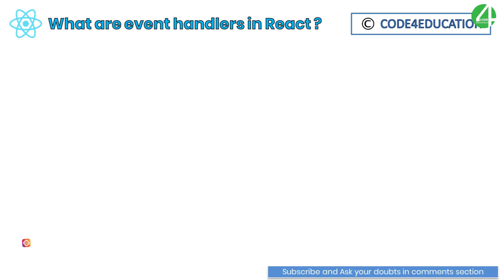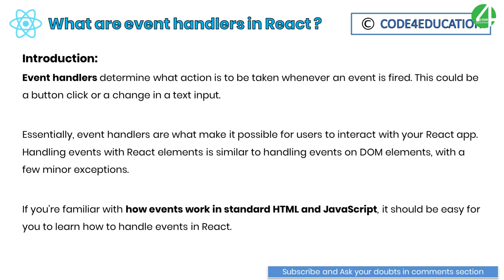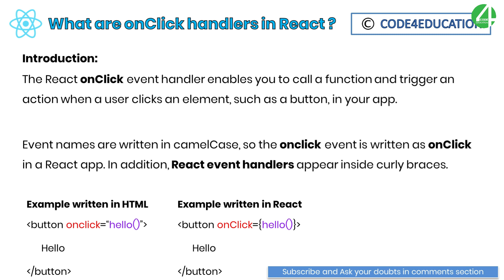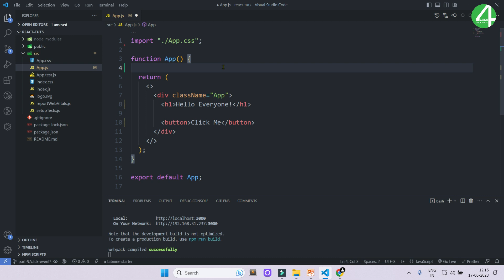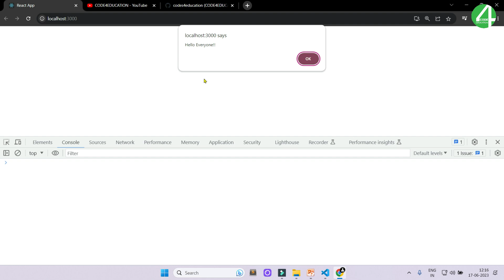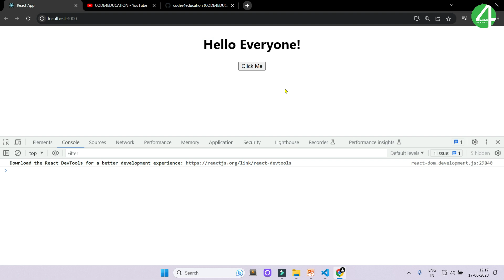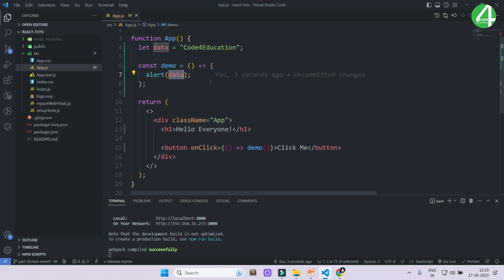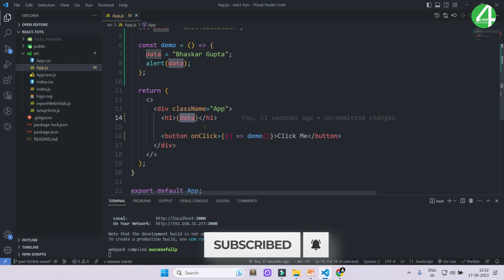React Tutorial In Hindi #9: React Click Event And Function | React JS Tutorial for Beginners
React Tutorial In Hindi, In this video we learn about React Click Event And Function. we'll learn events & how to react to them in our components - specifically, we'll look at click events.

React JS Tutorial for Beginners to Advanced, Event handlers determine what action is to be taken whenever an event is fired. This could be a button click or a change in a text input. Essentially, event handlers are what make it possible for users to interact with your React app. Handling events with React elements is similar to handling events on DOM elements, with a few minor exceptions. If you’re familiar with how events work in standard HTML and JavaScript, it should be easy for you to learn how to handle events in React.

⏱ Timestamps
00:00 Intro
00:12 React JS Tutorial for Beginners to Advanced
00:49 React Tutorial In Hindi
00:59 What Is JSX In React JS ?
03:40 How To Create JSX File In ReactJS ?
05:08 JSX In React JS
07:34 If You Can Write Without JSX Code In ReactJS
10:57  JSX In React JS Completed Part[8]